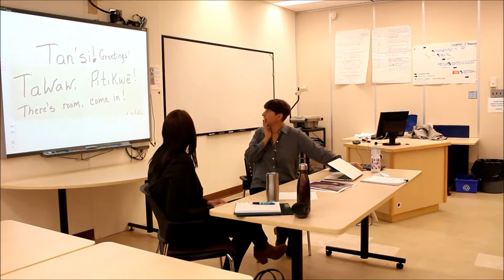'Indigenization,' One Baby Step at a Time...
The Faculty of Education's Theory and Method Seminar:
Presenters: Kathryn Ricketts, Faculty of Education, and Emily Grafton, Executive Lead, Indigenization
Wednesday, November 22, 2017 University of Regina